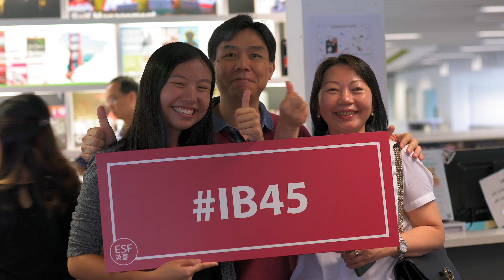IB 45 points -- what were their reactions?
Is this real? Is this true? See what our IB top scorers say about the incredible moment when they received their score!